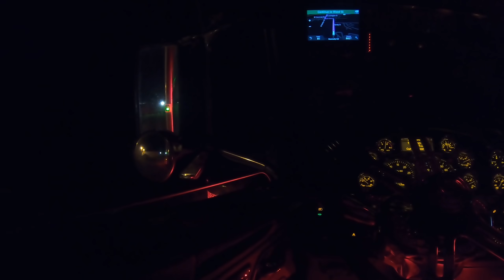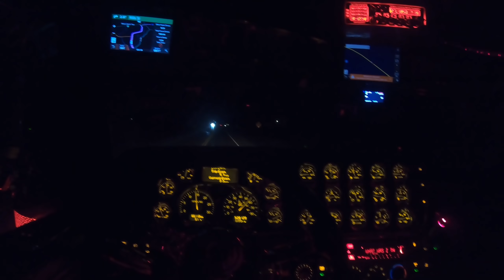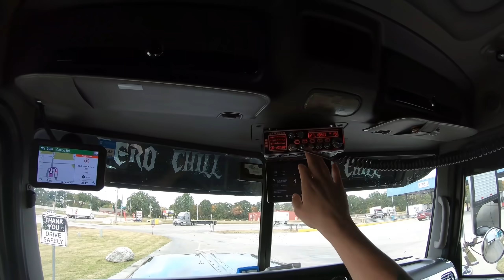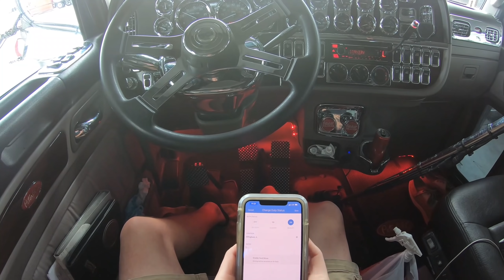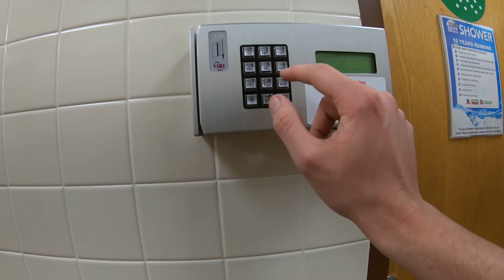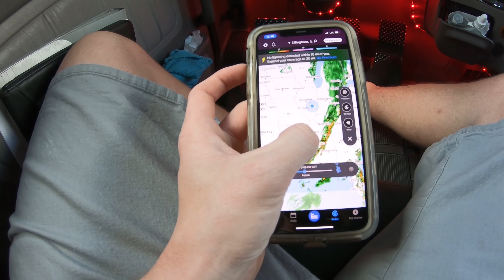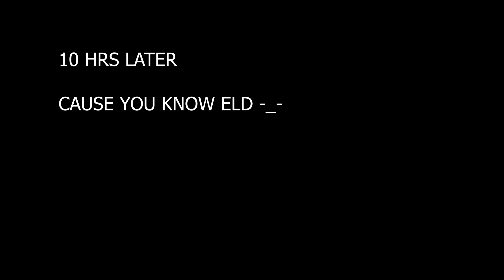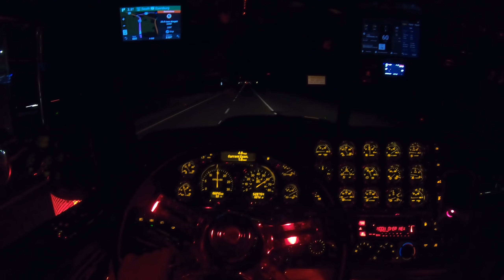Trucking On Down To Mississippi And Then Florida!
Here is the first part of the Florida run! This is not the normal way I go so there will be a part two!